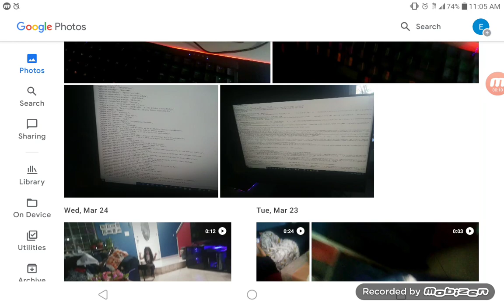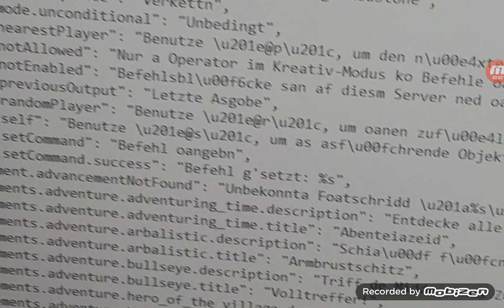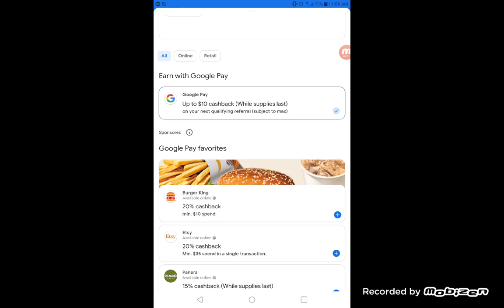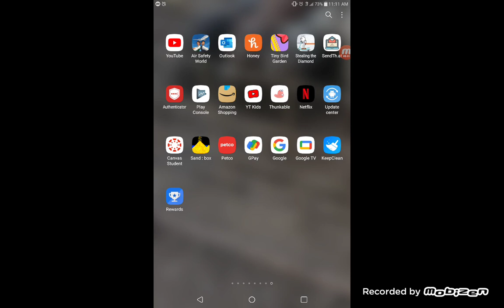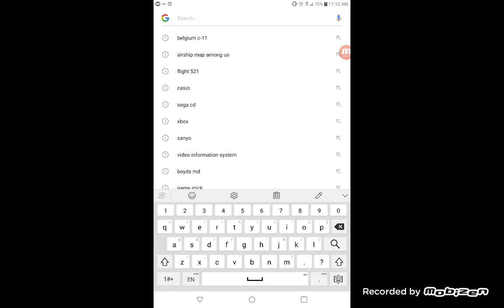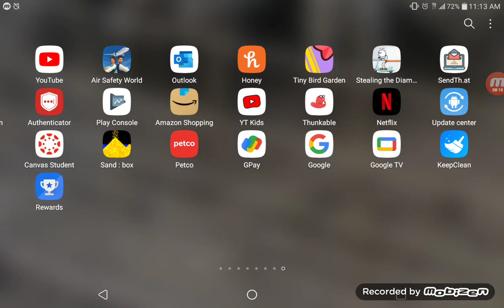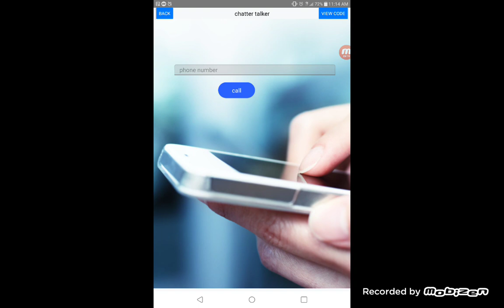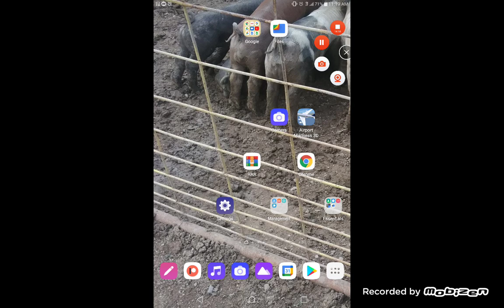Inside minecraft files of assets/countryball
Ha ha you got apriled fooled and my birthday on April 8th